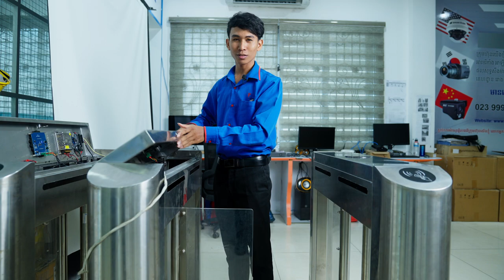មកថ្មីទៀតហើយ😱💪 👉ជាមួយនិង Access Control ច្រកទ្វារចេញចូល ដែលមិនដំណើរការ🥰😱